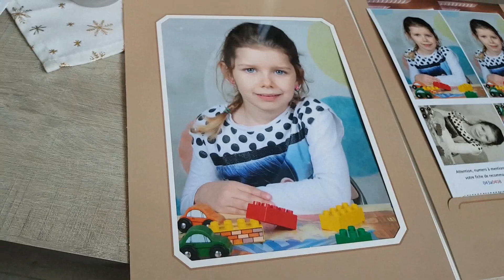[Christmas Vlog]#42 Je vous donne mon astuce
Mon snapchat :
mellehibou01

Artiste : __url_artiste__